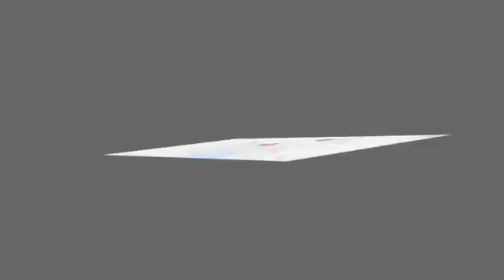New 2017 Nissan Pathfinder Lakeland FL Tampa, FL 17P324 - SOLD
Year: 2017
Make: Nissan
Model: Pathfinder
Trim: FWD Platinum
Engine: 3.5 L V6 Cyl.
Color: BLACK
Stock #: 17P324
VIN: 5N1DR2MN4HC685196
*Navigation* *Bluetooth* *Sunroof/Moonroof* This 2017 Nissan Pathfinder Platinum is Super Black. This Nissan Pathfinder Platinum comes with great features including: Navigation System, Bluetooth, Leather Seats, Sunroof / Moonroof, Satellite Radio, Dual Sunroofs, Parking Sensors, Keyless Entry, Tire Pressure Monitors, and Towing Package . Buy with confidence knowing Jenkins Nissan has been exceeding customer expectations for many years and will always provide customers with a great value! NEW NISSAN SAVINGS - Must Finance with NMAC. Online pricing includes all Nissan Rebates and up to $1,000 Owner Communication Incentive. Online discounts apply to retail purchase. Vehicles must be in stock. LEASES may vary. OUT OF STATE pricing may vary due to rebate variances. Sales Tax Title License Fee Registration Fee Finance Charges and $899 Dealer Fee are additional to the advertised price. We make every effort to have accurate pricing but occasionally mistakes occur. Please call if you have any questions. Current pricing Valid through 12.01.17

Address:
401 State Rd 33 N